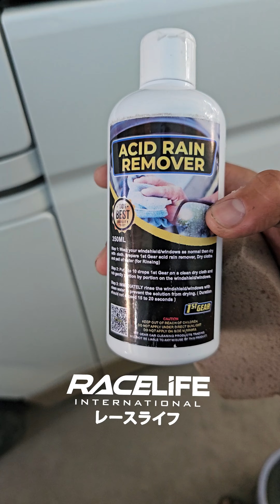Acid Rain Remover effective nga ba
Bumili akong Acid Rain Remover
panuodin kung effective nga ba